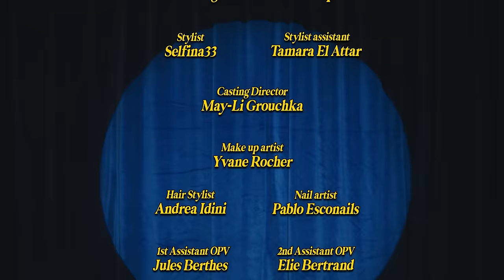Jazzy Bazz, EDGE, Esso Luxueux - Private Club (Clip Officiel)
Private Club, extrait du projet parJazzy Bazz, EDGE & Esso Luxueux
Produit par Wavyvaye
S/o Ratu$ pour les ad-libs

Starring :
Wendy Mamassamy
EDGE
Esso Luxueux
Jazzy Bazz

Directed by Loic Ougier
Director of photography : César Decharme
Executive Producer:  Marie Fioriti & Charlotte Benhamou
Produced by Frenzy & 3.14 PRODUCTION
Post produced by Everest

Line Producer: Adrien Chibatte

1st Assistant Director: Mathieu Perez
2nd Assistant Director: Alice Barsby

Production Coordinator: Madeleine Chevrin
Production Assistants: Mélanie Gilbon & Jonathan Monot

Production Designer: Till Duca
Designer assistant: Samuel Bégis
Designer assistant: Guillaume Ypreeuw

Stylist: Selfina33
Stylist assistant: Tamara El Attar

Casting Director: May-Li Grouchka

Make up artist: Yvane Rocher
Hair Stylist: Andrea Idini
Manucurist: Pablo Esconails

1st Assistant OPV: Jules Berthes
2nd Assistant OPV: Elie Bertrand

Gaffer: Vivien Fradin
Best boy: Robin Crespin
Dmx Operator: Arthur Langlois
Key Grip: Jean-Charles Etien

Post Production House : Everest
Post producers : Sylvain Obriot & Fanny Huguet
Editor : Marie Reglisse Monsimier
Editor on set : Ella Dixon
VFX supervisor: Victorien Quero
VFX: Julien Hardy, Fred Tena, Julien Seiller, Olivier Guedj , Rindra Andria, , Florent Canale

Colorist : Julien Alary
Sound Design: Jérémy Obriot

VFX : Clément Chasseray

Graphic Design : Jonathan Monot

Unit Manager: Denis Marquette
Unit Assistant: Georges Pages
Unit Assistant: Marion Foucher

Screens: Authentic Event

Special Thanks to SPPF, Everest, RVZ, Studio d’Aubervilliers, and Authentic Event.
Wassila Kailali – Walou Prod